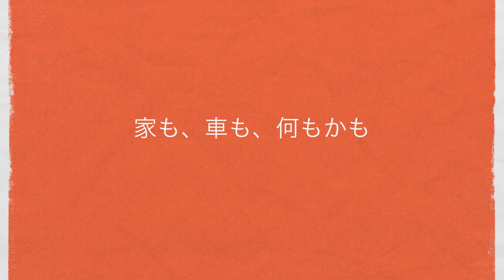Poem "Bubble" 『泡』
Japanese poem about life, humanity, love, loneliness and loss.